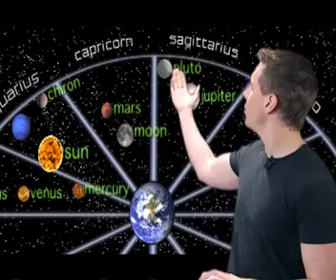Astroweather, Wednesday, February 14, 2007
Mercury points to Retrograde today as the Moon passes in front of Mars.  We are thinking differently with intense, masculine passion and fire.  The Sun is ruled by Neptune; the planet is truly connected.
Stand Up Astrologer, Christopher Witecki, delivers up to the minute horoscope advice for each of the 12 signs.